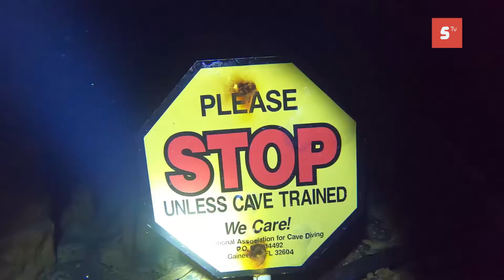URGE ADECUAR NORMAS OFICIALES MEXICANAS DE TRATAMIENTO E INYECCIÓN DE AGUAS RESIDUALES TRATADAS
Urge adecuar normas oficiales mexicanas sobre el tratamiento e inyección profunda de aguas residuales tratadas, ya que en las zonas del país que se encuentran al nivel del mar, ésta práctica contamina de manera directa el manto freático.